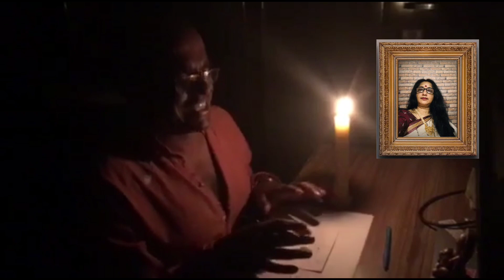প্লানচেটে মায়ের আগমন। Planchette।দমফাটা হাসতে হলে 🤣 হেডফোন ব‍্যবহার করে শুনুন মায়ের আগমন funny video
আমার নাম উমা ধর
আমার husband  দিব‍্যেন্দু ধর
আমাদের মিলিত প্রচেষ্টা।
Track: Halloween
Download "Halloween" by David Fesliyan